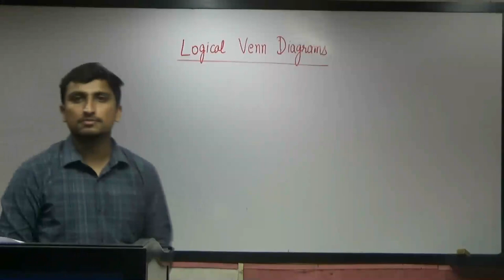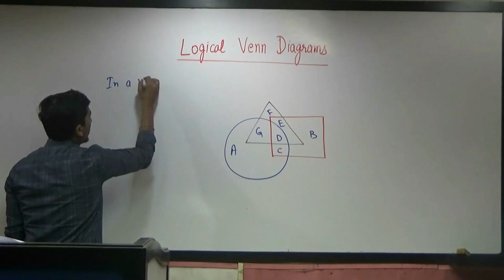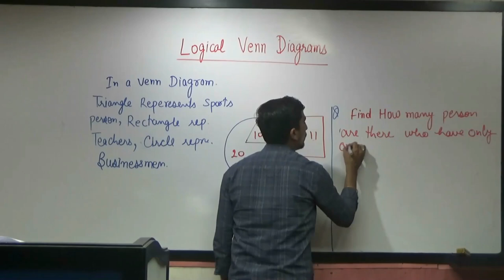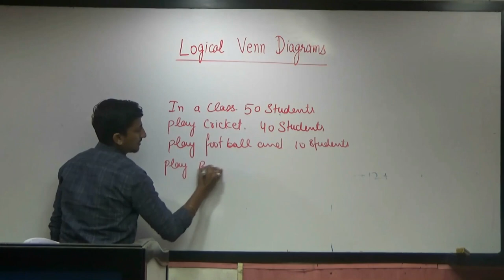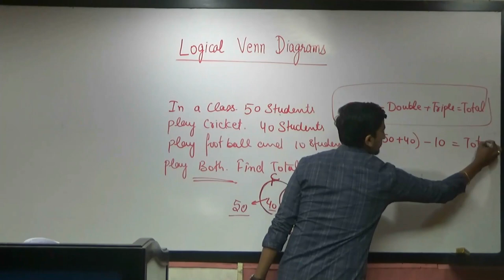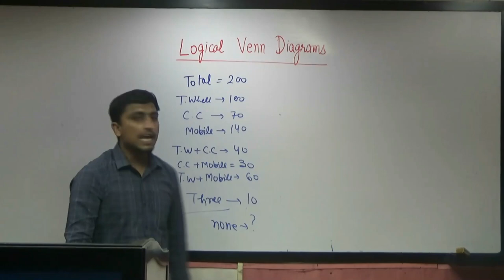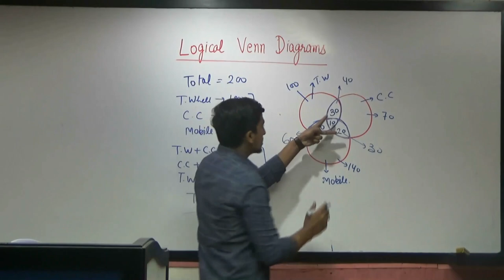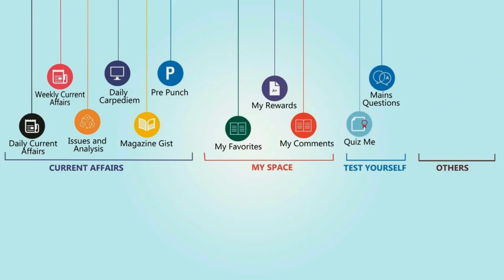Logical venn diagrams for CSAT